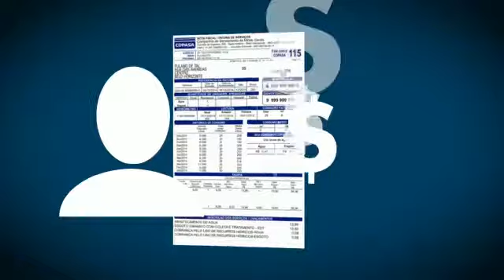Frente Parlamentar das Câmaras Municipais contra a COPASA